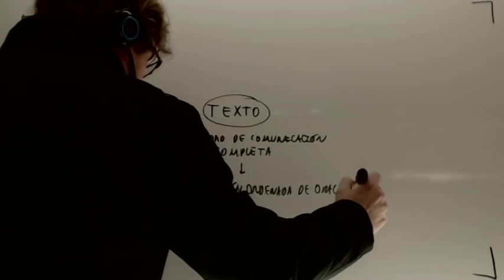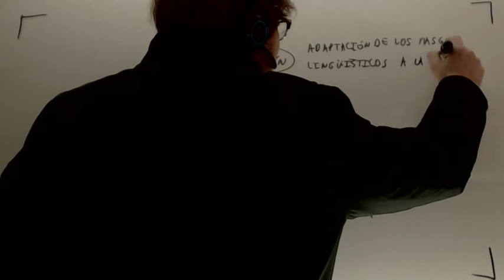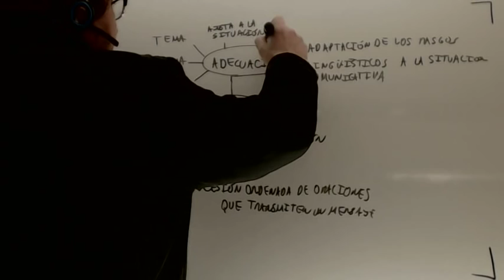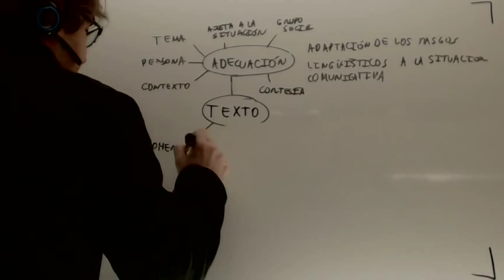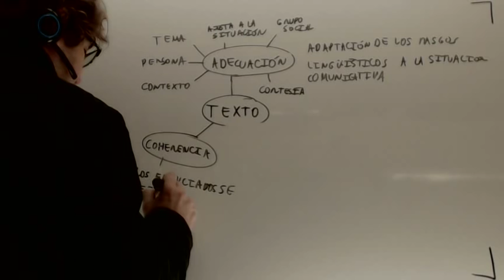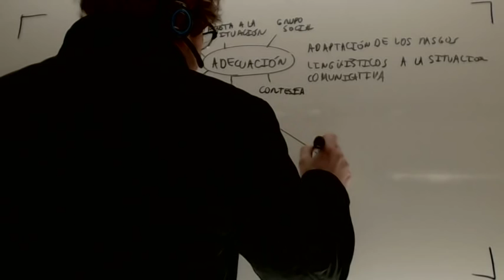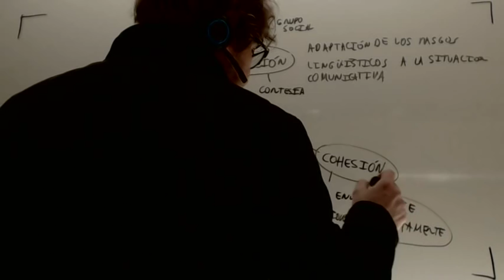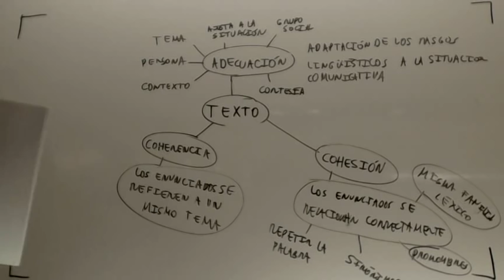Coherencia cohesion adecuacion Lengua Acceso CFGS Academia Usero Estepona